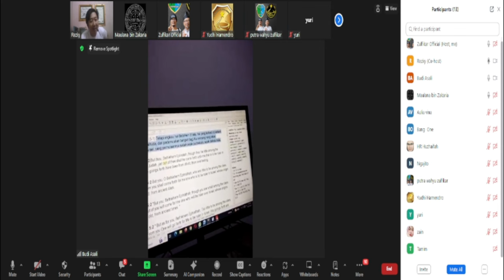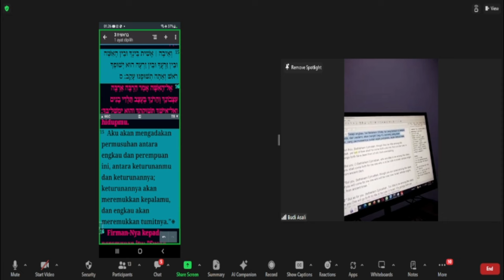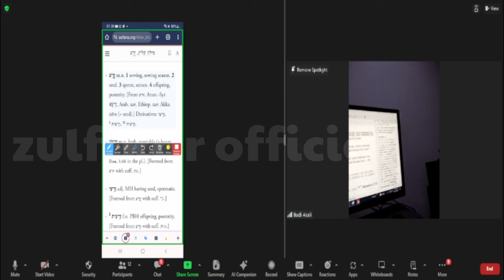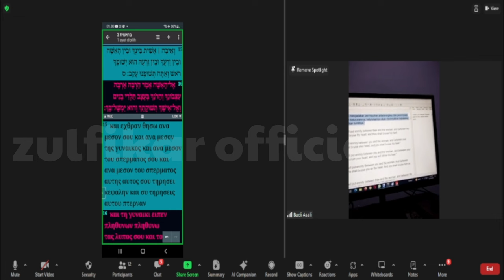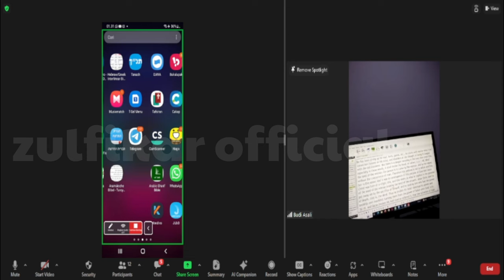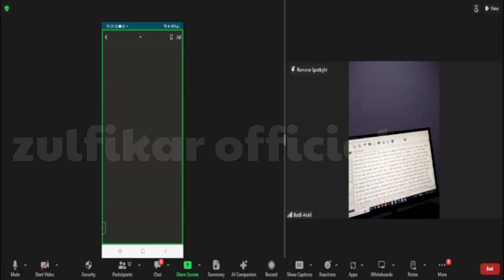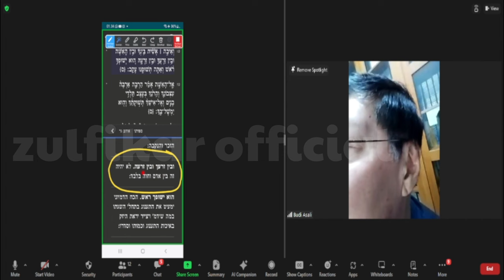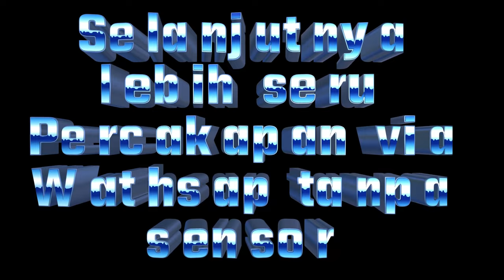Pdt Budi Asali Kelimpungan Menghadapi Moreh Sueb sampai minta ampun